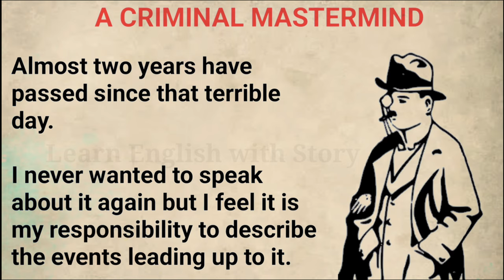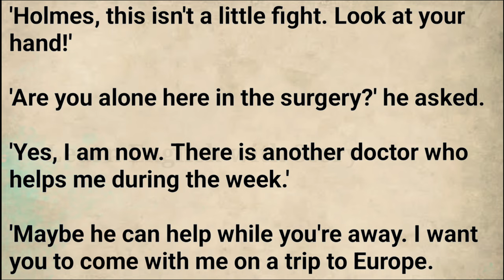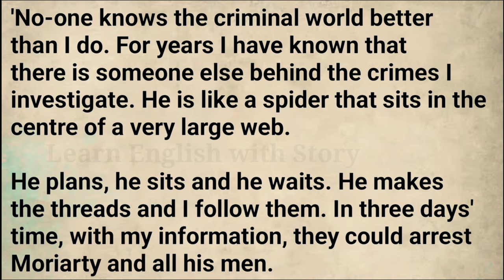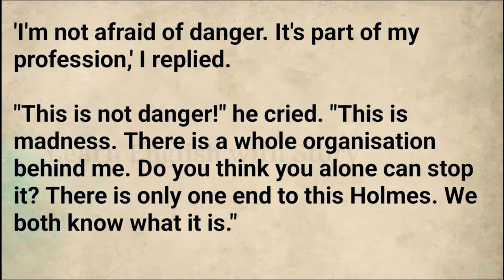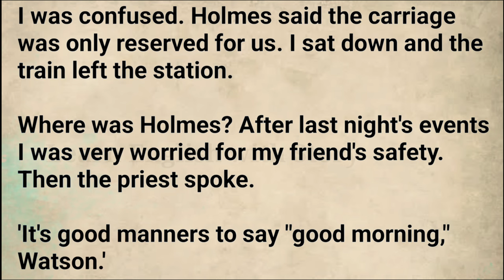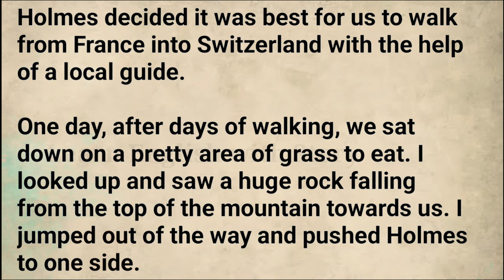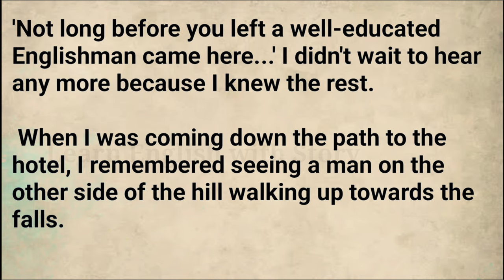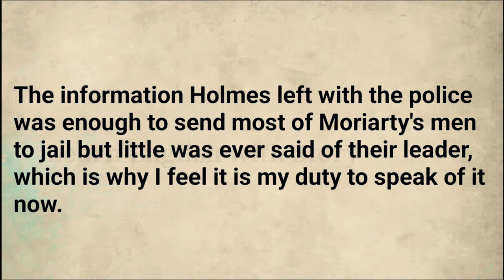Learn English through Story | A Criminal MasterMind English story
Learn English thought story | A Criminal Mastermind English story | English short story | @LearnEnglish.WithStory

ielts listening